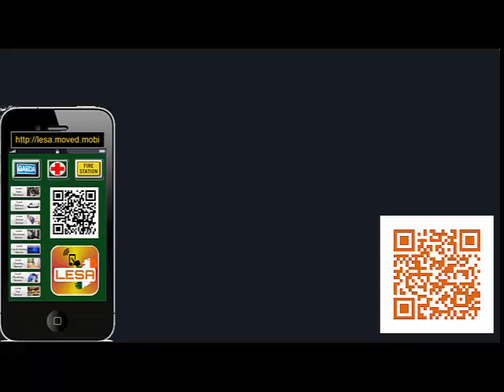Naas Delivery service -- Naas couriers service -- Naas couriers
Naas Man with a Van services are handy removal services which provide removal services if you are moving home in Naas, office space in Naas, or need furniture or other equipment moved from one location in Naas to another somewhere else.
Naas Man with a Van services are incredibly popular due to the ease and convenience of the service. They are generally cheaper than large removal companies in Naas and are happy to do any size job. As a result, the market is inundated with Man with a Van services. It can be difficult to find the best, and most cost-effective, service for your needs.
The best way to find a good, reputable, and cost-effective Man with a Van service is to browse on your smartphone. You can compare pick from one of the top three delivery service providers and call with a single tap straight from your smartphone, and find out about similar jobs that the company has carried out. With an lesa - local household emergency services on mobile, you have all the information at your fingertips, in one place. You no longer need the hassle of searching through the yellow pages or looking at page after page of information brought up by a search engine. As well provide info on other services such as local Naas plumbers, Naas local electricians, local gas and heating companies near Naas, local Naas taxi services, local cleaning services n Naas, local dentists in Naas as well easy access to call local fire station, local police and local ambulance, all on your fingertips